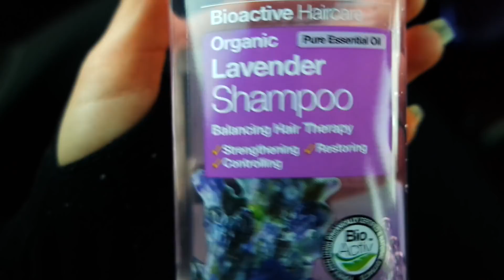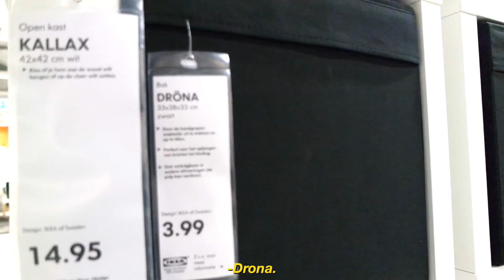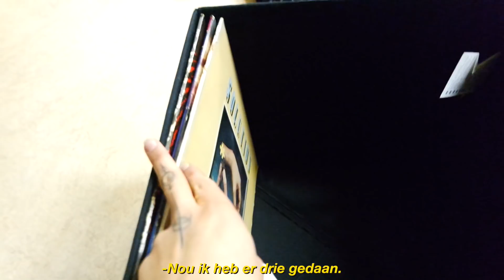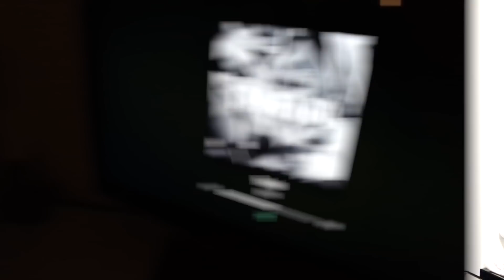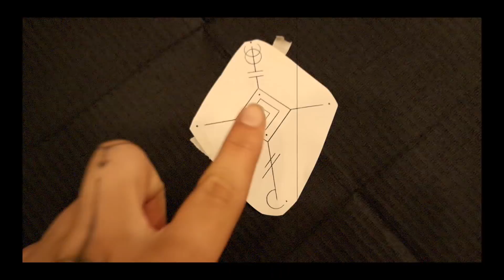Nieuwe TATTOO 💉 | VLOG#9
↓ MEER INFO ↓

Hey babes, I’ve decided to start making videos in dutch. As you all know, I stopped making videos because I lost inspiration and didn’t enjoy filming anymore. I had no idea what to film so I filmed nothing at all. However, I always miss it when I stop! So that’s why i’ve decided to start again, but I want to make it a lot easier for myself. That’s why i’ll be posting ‘weekly vlogs’ in dutch. I am sorry! x

★MUZIEK
+ Outro: YungFelix beat

★CAMERA INFO
+ Filmed with a Samsung NX3300